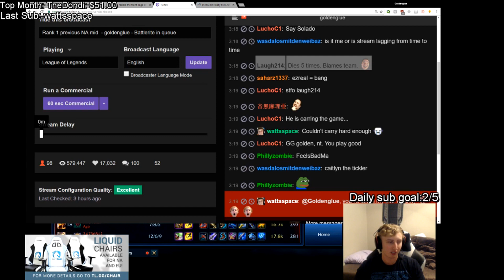Faker vs Goldenglue (NA SoloQ)